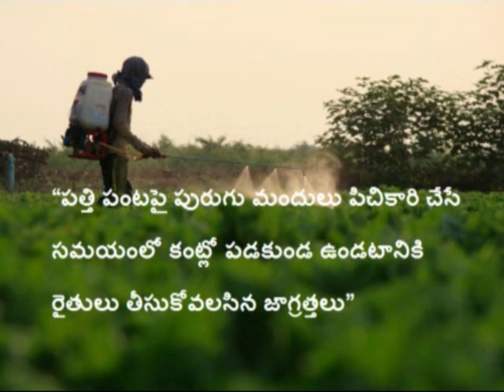పత్తి పంటపై పురుగు మందులు పిచికారి చేసే సమయంలో కంట్లో పడకుండ ఉండటానికి రైతులు తీసుకోవలసిన జాగ్రత్తలు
09 అక్టోబర్ 2017 సోమవారం, రాత్రి 7.15కు ‘కిసాన్ వాణి’ వ్యవసాయ మరియు రైతు సంక్షేమ మంత్రిత్వ శాఖవారి ప్రాయోజిత కార్యక్రమంల ప్రసారమైన నేత్ర వైద్యులు నారాయణ రెడ్డి తో సుమనస్పతి రెడ్డి పెట్టిన ముచ్చట.